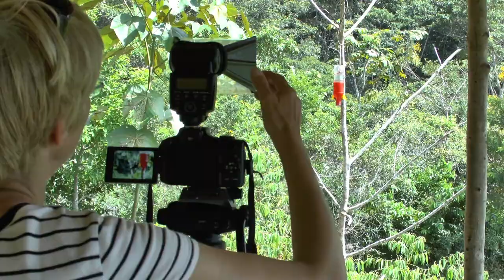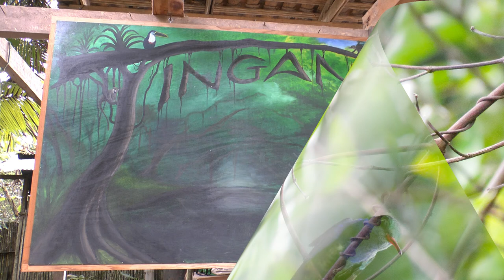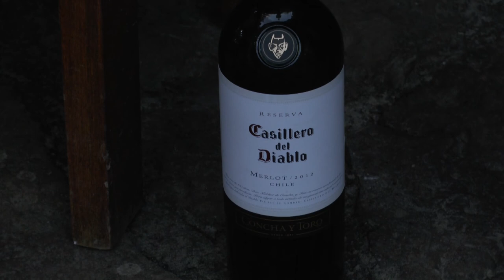Birding Northern Peru part two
Northern Peru is rarely visited by tourists. In fact, during our three week trip, once we left the coastal towns we were often the only clients in the hotels. Still also in the North there are  interesting archeological sites to visit. In 2014 we drove  2000 km from Lima to Tarapoto in the eastern foothills of the  Andes.
This video was edited  with the focus on the birdlife.